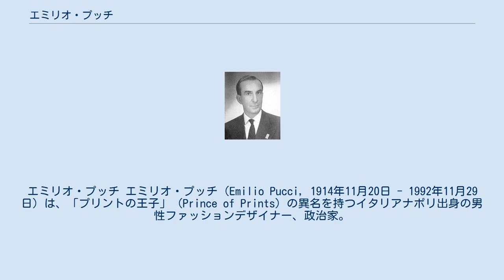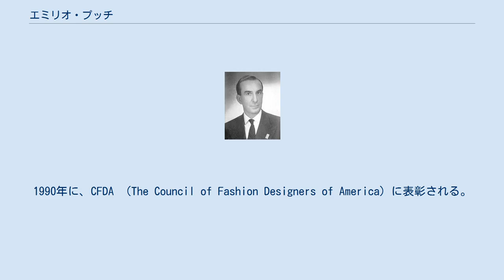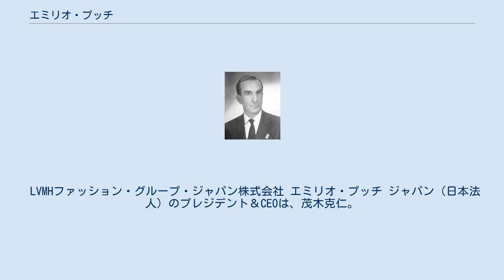エミリオ・プッチ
エミリオ・プッチ エミリオ・プッチ（Emilio Pucci, 1914年11月20日 - 1992年11月29日）は、「プリントの王子」 (Prince of Prints) の異名を持つイタリアナポリ出身の男性ファッションデザイナー、政治家。
また、彼が創始したファッションブランド。
 フィレンツェの侯爵家に生まれ、1934年から1935年にかけてスキーナショナルチームに所属、自身のデザインしたスキーウェアを着ていた。
ミラノ大学卒業後、アメリカ合衆国ジョージア州アセンズの大学で就学。
その後さらに1937年にオレゴン州ポートランドのリード大学で社会学を学ぶ。
 1939年イタリアに帰国。
フィレンツェの大学で1941年、政治学で博士号を取得。
第二次世界大戦中にはイタリア空軍でパイロットを経験し、その後、政治家になりイタリア議会にも10年間在籍した。
 1947年、高校時代のスキーウェアを雑誌「ハーパース・バザー」に掲載。
これが予想外の人気を得る。
その後は同誌から女性用の冬服デザインを依頼され、ニューヨークで売り出され、スポーツウエアのデザイナーとして評判を高める。
先の細いパンツ、カプリパンツ、ショーツ、リゾートドレス、鮮明なプリント柄と大胆な図柄、色を使った通称「プッチ柄」が特徴的で、マリリン・モンロー、エリザベス・テーラー、ジャクリーヌ・ケネディ等、アメリカを中心に各国のセレブに受け入れられ、衣服、カーペットなどを制作する。
1964年にはアメリカのブラニフ航空の客室乗務員の制服をデザイン。
1971年アポロ15号使節団のロゴなどを制作する。
なおデザインを手掛ける傍ら、政治家としても活躍を続けていた。
1980年代にはアメリカの高級車「リンカーン・タウンカー」や「コンチネンタル」の特別仕様の内外装を手掛ける。
1990年に、CFDA （The Council of Fashion Designers of America）に表彰される。
1992年に死去。
 エミリオの死後、ブランドのデザインは娘のラウドミア・プッチ （Laudomia Pucci）が手がける。
1997年ミラノの会社に経営権を譲渡し、2000年、LVモエ・ヘネシーグループの傘下に入る。
本社はフィレンツェ。
 2001年秋冬からジュリオ・エスパーダがアーティスティック・ディレクターを務めた。
その後2003年春夏より、クリスチャン・ラクロワがアーティスティック・ディレクターとなった。
現在娘のラウドミア・プッチがイメージ・ディレクターを務め、2006年秋冬からはイギリス人のマシュー・ウィリアムソンが、そして2009年秋冬からはピーター・デュンダスがクリエイティブ・ディレクターを務めていたが、2015年4月にマッシモ・ジョルジェッティが就任した。
 2004年秋冬からスキーウェアコレクションを、ロシニョールとの提携により再開している。
 日本では「エミリオ・プッチ 銀座店 」が東京銀座に2004年11月26日オープン（2019年現在は閉店）。
新宿伊勢丹店など、関東・中部・関西・九州の百貨店内において10店舗を展開している。
 LVMHファッション・グループ・ジャパン株式会社 エミリオ・プッチ ジャパン（日本法人）のプレジデント＆CEOは、茂木克仁。